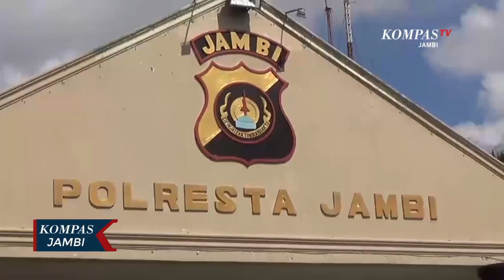Komplotan Curanmor Ditangkap Polresta Jambi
JAMBI, KOMPAS.TV - Sebanyak enam orang pelaku spesialis pencurian sepeda motor di Kota Jambi berhasil di amankan Tim Reskrim Polresta Jambi bersama Reskrim Polsek Kota Baru Jambi, dari tangan pelaku polisi mengamankan barang bukti tujuh unit sepeda motor, satu unit mobil, handphone dan kunci T yang digunakan untuk mencuri sepeda motor. Selain itu polisi juga mengamankan dua buah buku BPKB.

Dari tujuh pelaku pencurian sepeda motor, terdapat dua orang anak di bawah umur pelaku pencurian sepeda motor, sementara itu satu orang pelaku pencurian mobil masih dalam pengejaran polisi. Dalam melakukan aksinya pelaku selalu mengintip lokasi, apabila sepi pelaku melancarkan aksinya. Motor curian dijual pelaku, uang hasil jualan tersebut digunakan pelaku untuk berfoya-foya.